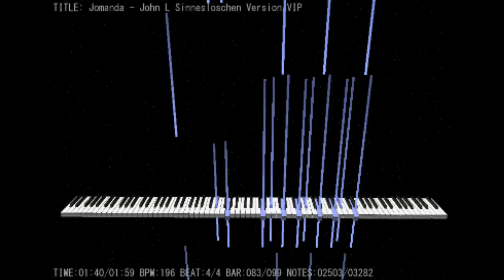Jomanda - (Epic Impossible Piano) - John L. Sinneslöschen Version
=D. Enjoy it!
Specially made for my lovely Andrea N.